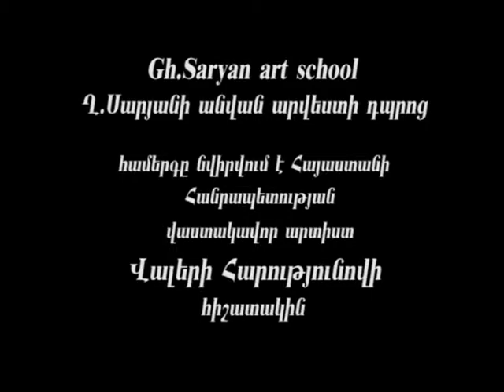Araqs Ashjyan - Concerto in C Major, Berkovich , Op. 44 II and III part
Երևանի Ղ․Սարյանի անվան արվեստի դպրոց

Համերգը նվիրվում է ՀՀ վաստակավոր արտիստ Վալերի Հարությունովի հիշատակին

Բերկովիչ – Կոնցերտ C dur 2-րդ և 3-րդ մաս

Արաքս Թաշճյան դաշնամուրի 2-րդ դաս. աշակերտուհի

Դաս. ` դոցենտ Ժաննա Բաղրամյան

Հայաստանի ազգային կամերային նվագախումբ

դիր․՝ Հարություն Արզումանյան

Yerevan Gh. Saryan Art school

Araqs Ashjyan

Concerto in C Major, Berkovich , Op. 44 II and III part